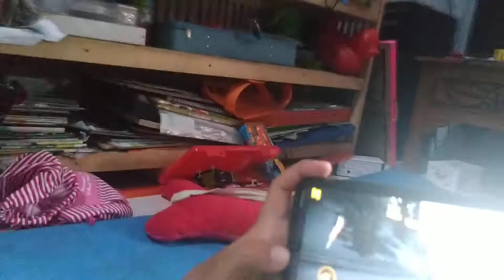rage comet crash - asphalt extreme